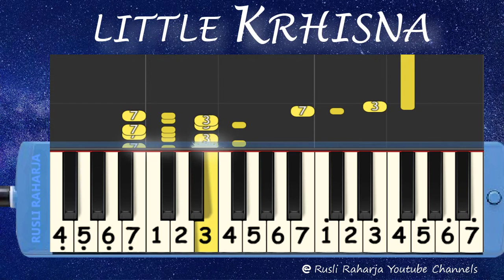little Krishna not pianika